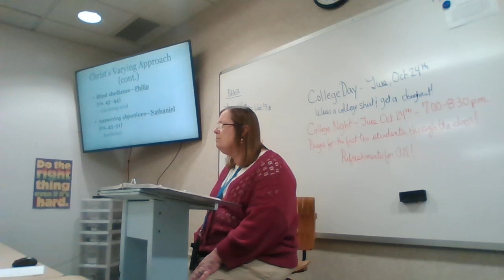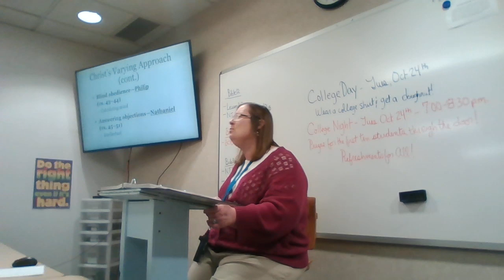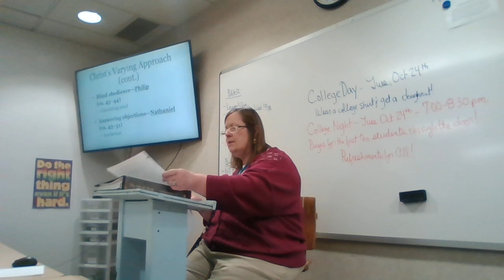Bible 10 Chapter 7 Quiz